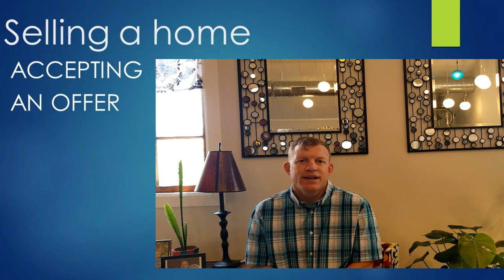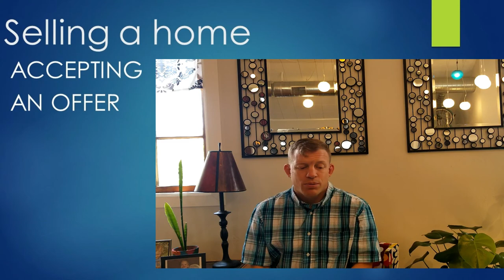6 Selling a home Accepting an offer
What to expect when accepting an offer on your home. Please feel free to give me a call if you have any questions about the home selling or buying process. Also, you can find more information on my web